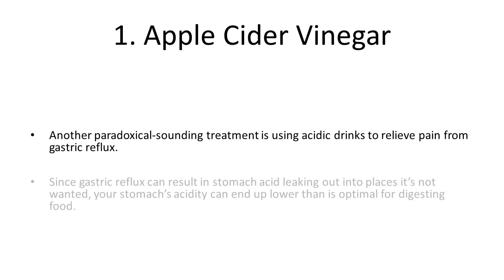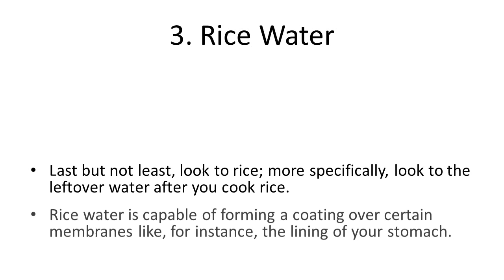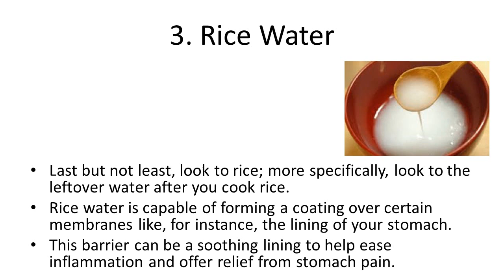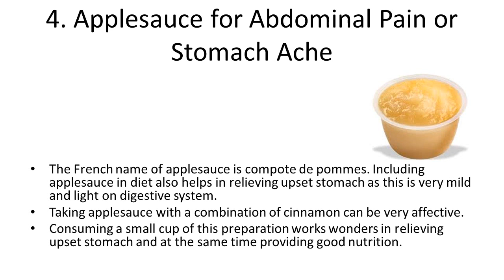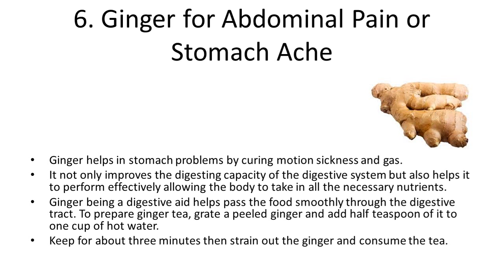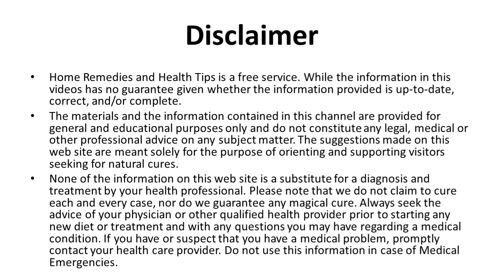Natural Remedies for Stomach Pain | Best Home Remedies For Upset Stomach